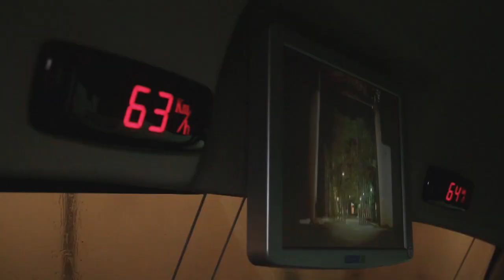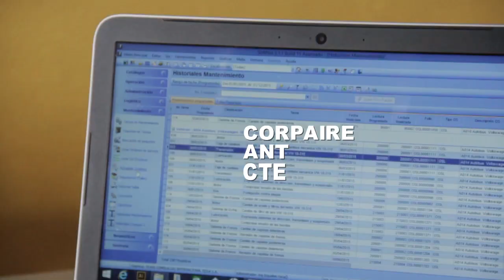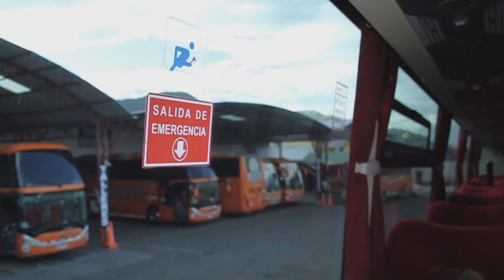Trans Esmeraldas Internacional TEISA S.A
Video Corporativo para Trans Esmeraldas Internacional TEISA S.A

Dirección y Cámaras: Fausto Molineros
Productora: VisualProMedia

Empresa ecuatoriana de transporte interprovincial, Trans Esmeraldas, mantiene un programa permanente de renovación de su parque automotor. Generalmente cada cuatro o cinco años éstas son reemplazadas para brindar mayor seguridad.

Las operaciones de importación de los vehículos son continuas, ya que los accionistas están siempre preocupados de renovar sus unidades. De ahí que el 95% de la flota es totalmente nueva.

La empresa está en camino a obtener la certificación ISO 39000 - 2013, sistema de gestión de seguridad vial.